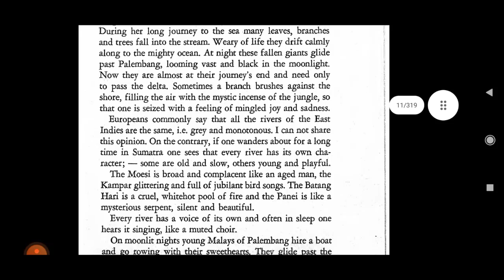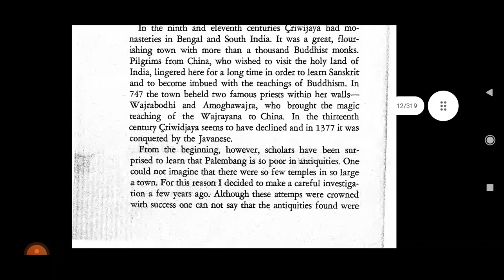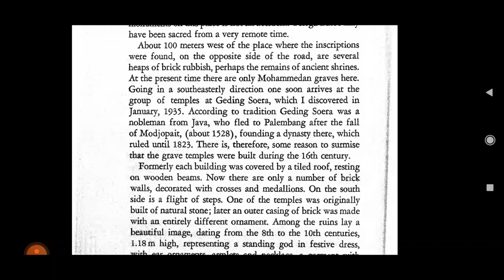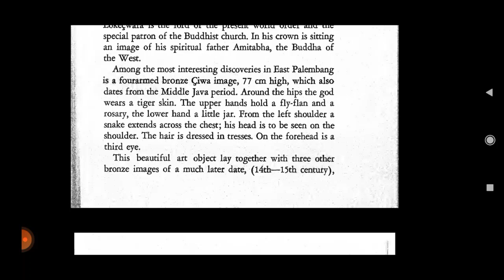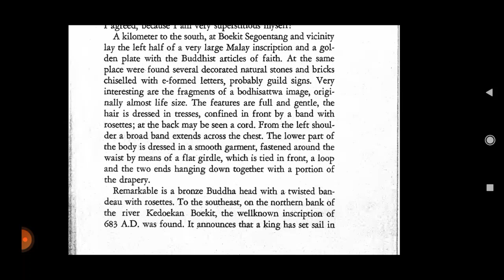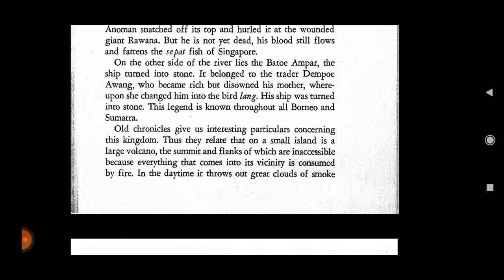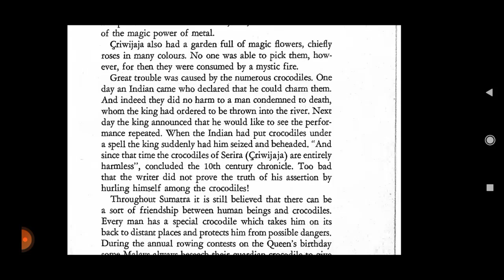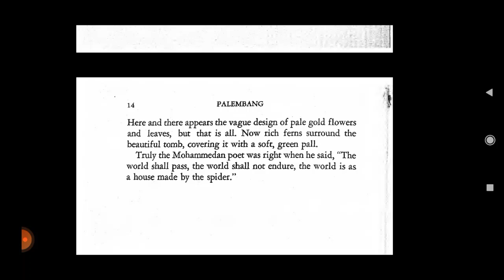F. M. Schnitger: Forgotten Kingdoms in Sumatra (Palembang)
Schnitger, F. M. 1939. Forgotten Kingdoms in Sumatra. Leiden: E.J. Brill.

Palembang